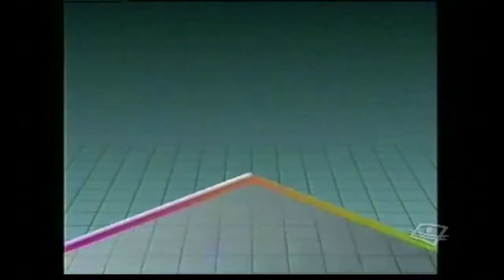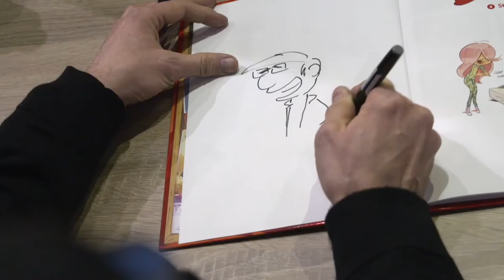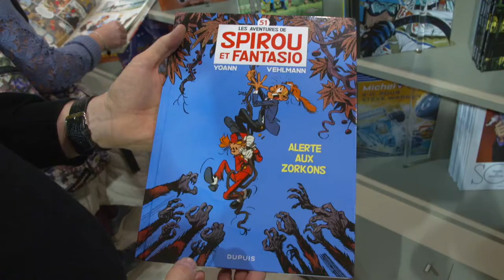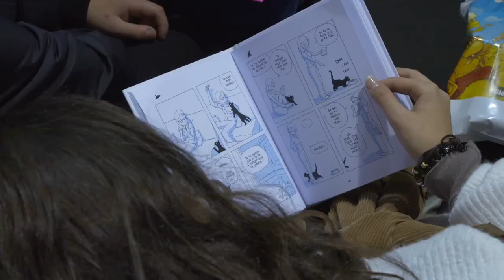📺 JT SPIROU FIBD2018 J3 📺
Dernier JT déjà de cette édition 2018 du Festival de la BD d'Angoulême. Celui où on apprend que Spirou, qui fête ses 80 ans cette année, sera au casting du prochain épisode de Star Wars... ou pas ! 🤣